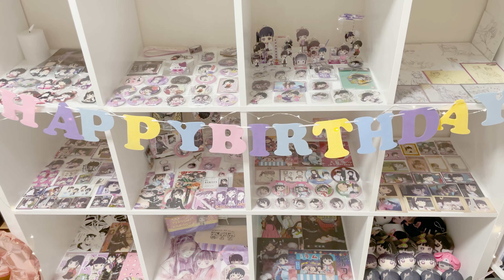大好きな栗花落カナヲちゃんへ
カナヲちゃんお誕生日おめでとう🎂
大好きだよ

本日も見てくださり本当にありがとうございます🥰

【お借りさせて頂いた 効果音 音楽配信 サイト様】
BGM・ジングル・効果音のフリー素材｜OtoLogic 様

いつも皆様からのコメントに元気を貰っています☺️❤︎︎
また次回の動画も楽しみにしていてください💐